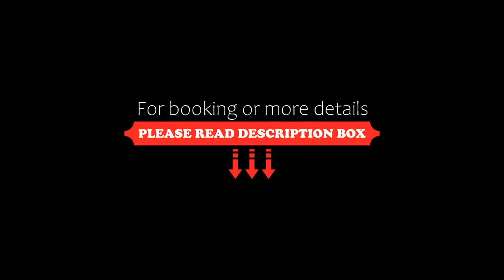Hotel Stadt Coblenz, Bad Ems, Germany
About Property:
Just a 15-minute drive from Koblenz, this traditional, non-smoking hotel offers modern rooms, a continental breakfast and free private parking. It is located in Fachbach in the Nassau Nature Reserve.
All rooms at the Hotel Stadt Coblenz have a private bathroom, satellite TV and free Wi-Fi internet access.
Guests can look forward to a hearty breakfast buffet, served each morning in the welcoming dining room. Guests can also enjoy meals at the on-site steakhouse. There is also a t...
Property Type: Hotel
Address: Im Fachbachtal 1 , 56133 Bad Ems, Germany
Searching For
1. Hotel Stadt Coblenz - Bad Ems - Germany
2. Hotel Stadt Coblenz - Bad Ems - Germany Address
3. Hotel Stadt Coblenz - Bad Ems - Germany Rooms
4. Hotel Stadt Coblenz - Bad Ems - Germany Amenities
5. Hotel Stadt Coblenz - Bad Ems - Germany Offers and Deals
Audio Credit:
Track Title: Blank Slate
Artist: VYEN